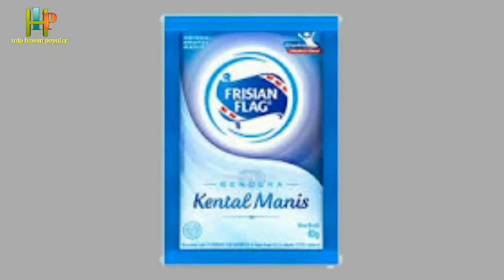SOGON SUPER| tips memilih burung sogok ontong omyokan yang bagus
tips memilih sogok ontong omyokan dan pemeliharaan

memilih burung sogok ontong omyokan ( tips )